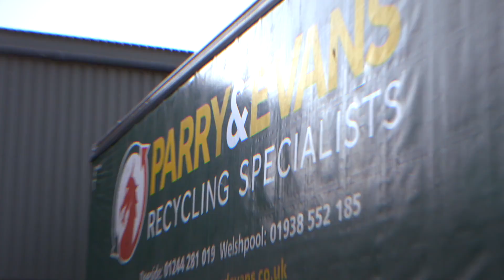Parry & Evans promotional film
Our Director Lee Evans gives a brief overview of what happens here at Parry & Evans Recycling Specialists